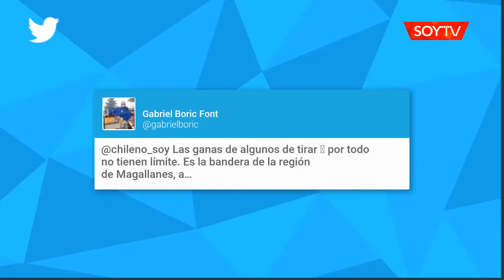Boric respondió a tuitero que confundió bandera de Magallanes y de Venezuela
El diputado por Punta Arenas contestó a un usuario que lo fustigó fuertemente en las red social. "Más vivaldi pa la otra", afirmó.